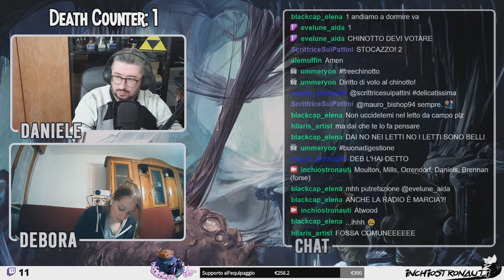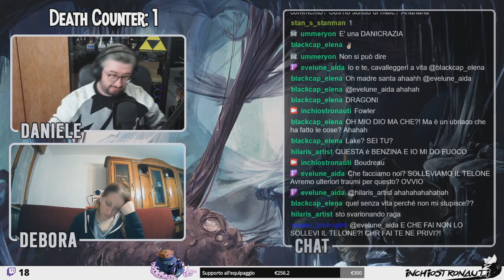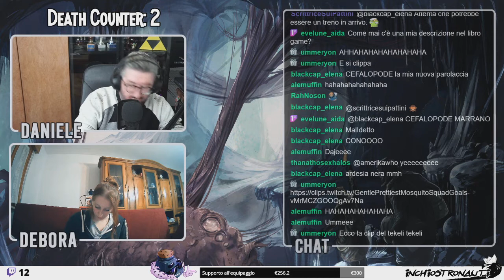Librogame - Le montagne della follia - Pt2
Ventiseiesima puntata del format "Libri game" giocato da noi e dalla nostra chat. I libri game sono storie interattive in cui il lettore si trova a dovere fare delle scelte per andare avanti con la narrazione. In questo caso le scelte sono fatte interamente dal pubblico delle live che vota di volta in volta cosa è meglio o peggio fare per il nostro protagonista.